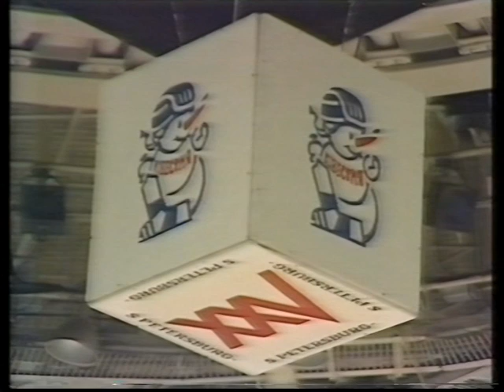Izvestia Tournament , 1992 Sweden-Finland (4)